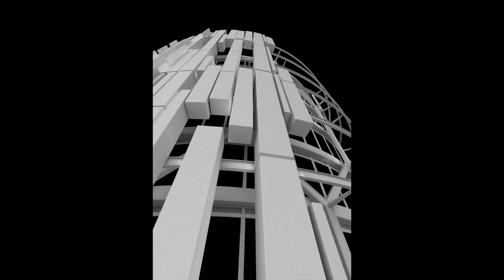Koncept making of post production breakdown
Quick overview of the post production done on our recent Koncept exteriors CG image project. See the making of article here;

Full project here;